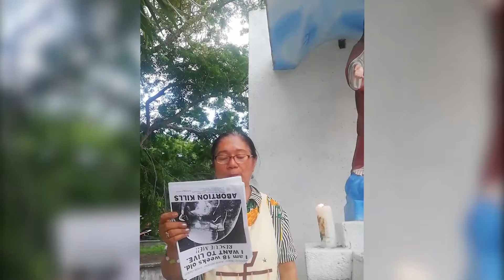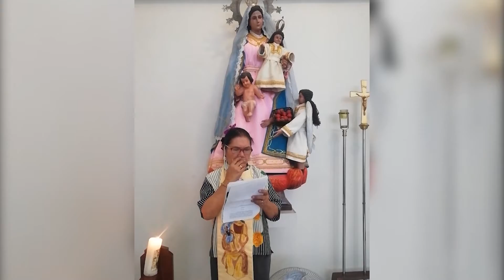Man Proposes, God Disposes